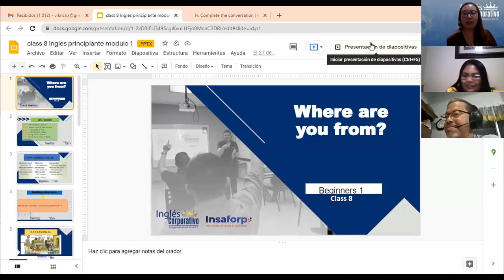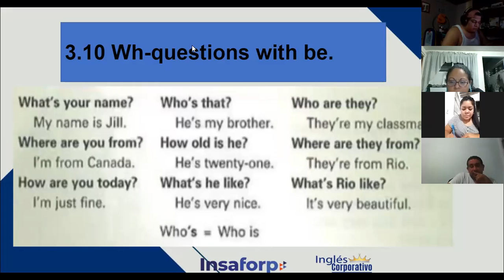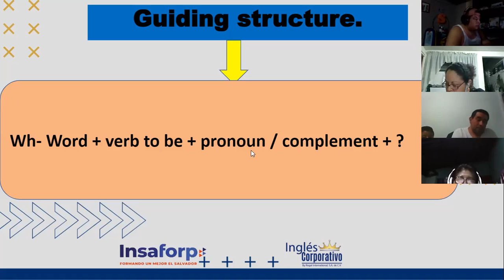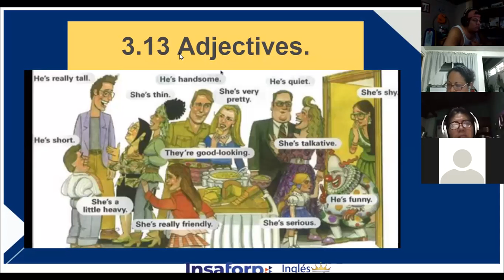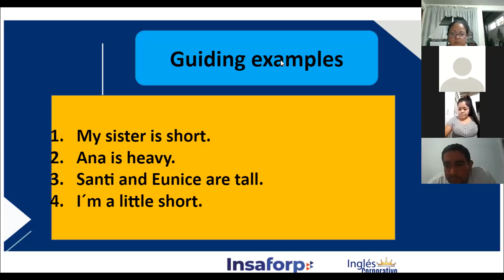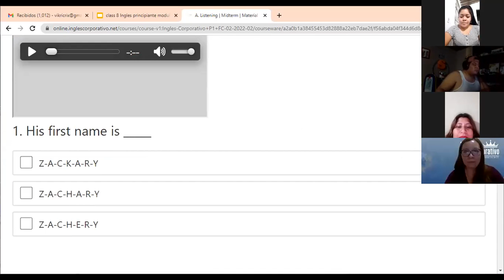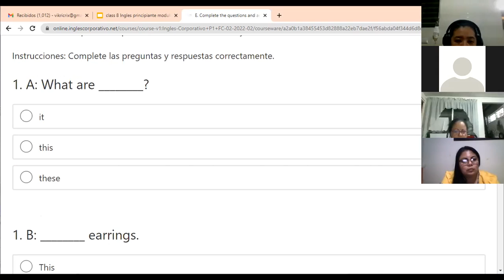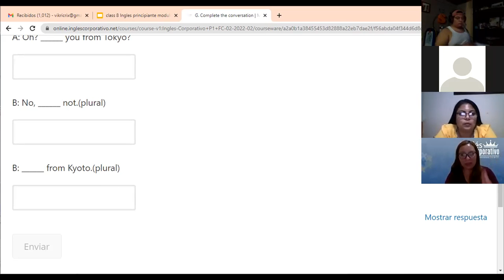Ingles Corporativo-Midterm exam, Class # 8 - Day 8